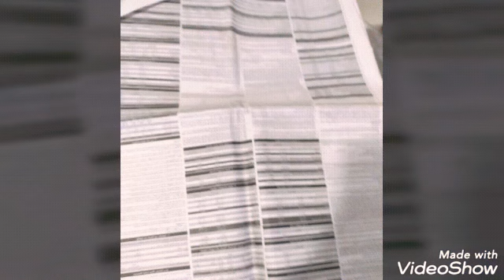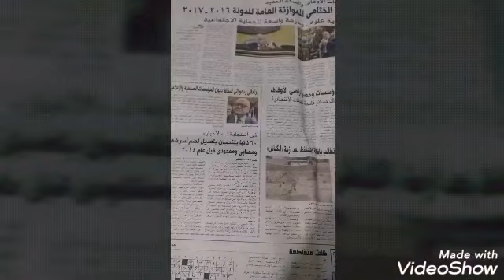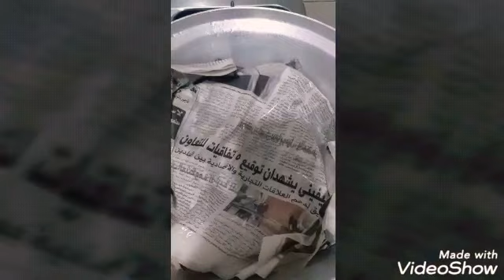البطاطا من غير فرن#👍👍تستحق#التجربه#ابسط#من#البساطه#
تم النشر في
٢٨/١١/٢٠١٩